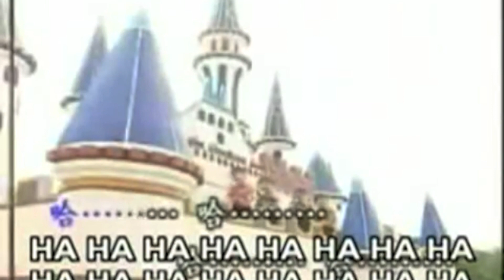HOW TO GET GTA 5 FOR FREE! (NO TORRENT, NO SURVEY) (MEDIAFIRE LINKS) FOR PC AND MAC! (2022) WORKING!